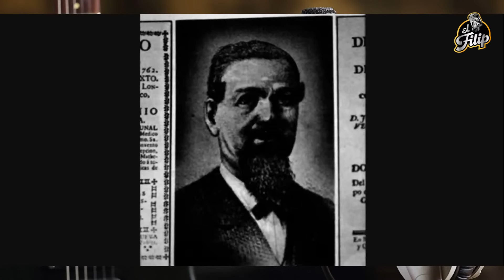QUIÉN Y POR QUÉ LE BLOQUEARON SU CARRERA-Enrique Lizalde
Este año se cumplen 9 años de la muerte de uno de los luchadores sociales más recordados del mundo del Espectáculo EnriqueLizalde quien con su voz, presencia y masculinidad llenaba los escenarios y se ganó el respeto del público, pero sabias que estuvo vetado durante algún tiempo? Quién y por qué lo hicieron? Hoy te lo platico todo.

DONATIVOS:
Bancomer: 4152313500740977